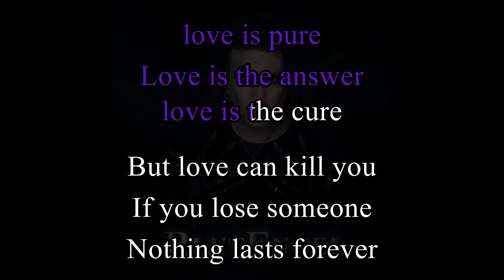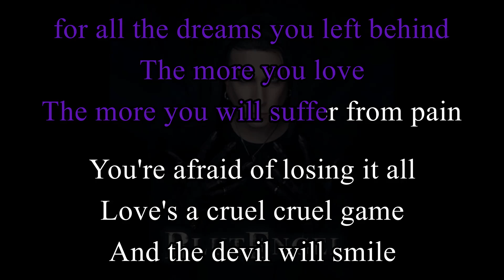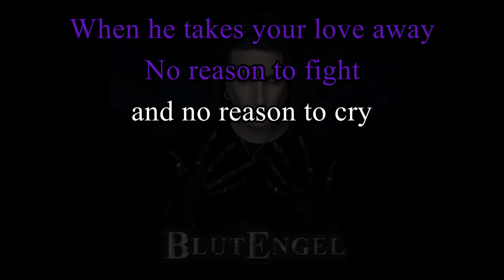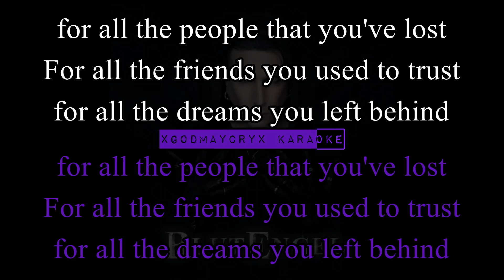(Karaoke) Blutengel Sing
great song and band